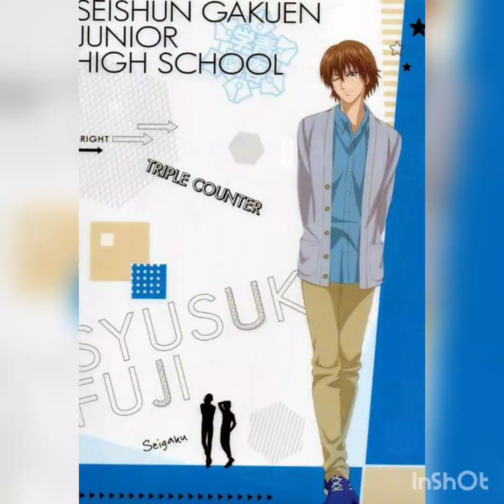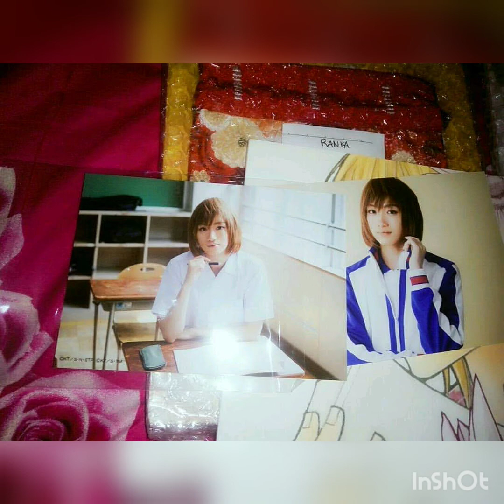Live Action/Anime Prince of Tennis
Everybody's Fool sung Evanescence